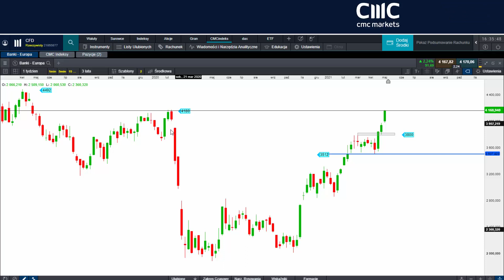Europejskie banki walczą o wyjście ponad poziom z początku pandemii | Komentarz 14.05.2021 r.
Dziś spojrzymy na europejski sektor bankowy. Rosnące banki testują przedpandemiczny szczyt. Co dalej? Zapraszamy do dzisiejszego komentarza.